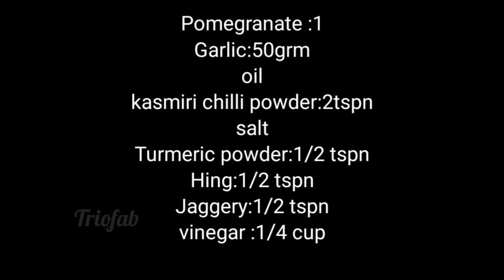Pomegranate pickle#sadhyaspecial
Pickle is  a unavoidable part of our meal. Pomegranate is a healthy fruit. That helps to improve the HB count in the blood.
            Pomegranate pickle is a variety delicious pickle that you must try to make. Definitely will love it.
                Pomegranate :1
                Garlic :12
                Kasmiri Chilli:2tbsp
                Turmeric :1/2 tspn
                Salt
                Hing:1/4 tspn
                Fenugreek powder:
                 Vinegar :1/4 cup
                  Curry leaves

# pickle pomegranate dish#vishuspecial#sadhyaspecial